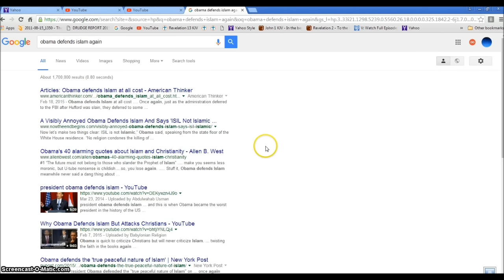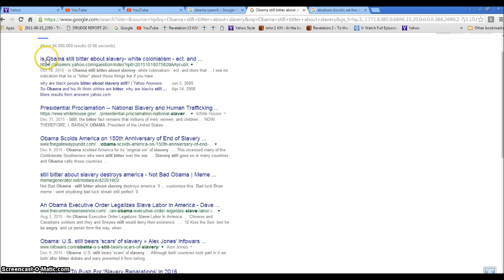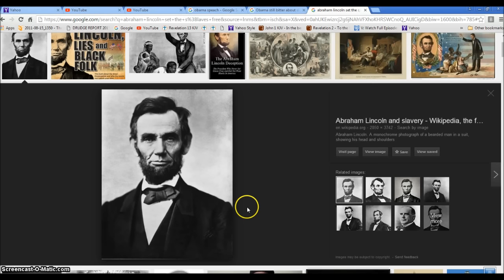Obama Defends Islam Calls USA shameful Rev 911 Illuminati Freemason Symbolism